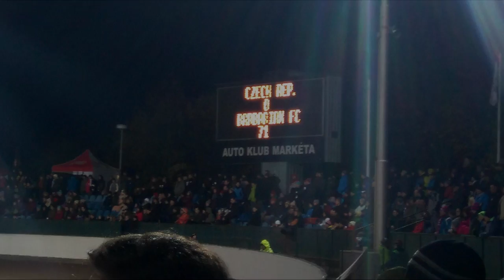Rugby - Czechia vs Barbarian FC